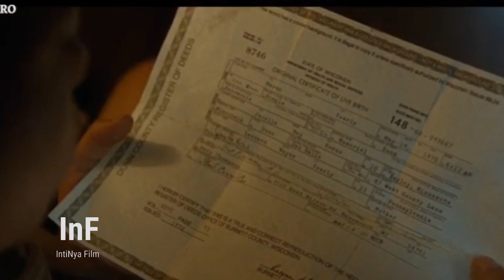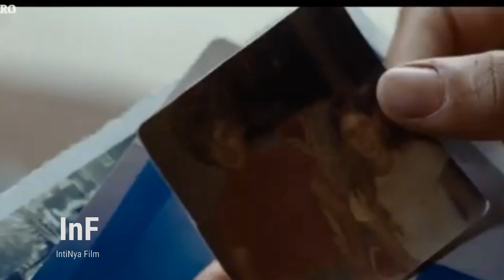‼️Berkelana Demi Mencari Kehidupan Yang Layak || ❗️Alur Cerita Film❗️ || Intinya film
Film Yang berfokus pada sepasang kekasih, yang bernama Lee dan maren.
mereka menempuh ribuan mil Jauhnya, demi mencari kehidupan yang layak.
namun semua perjalanannya, mengarah kembali ke masa lalu mereka yang menakutkan.

Judul Film = Bones And All
Rilis = November 2022
Di bintangi Oleh = Taylor russel, Timothee Calamet, Marc Rylance

Sutradara = Luca Guadanino
Novel = Karya DeAngelis

 Plot Film
Kejutan dalam cerita
Klimaks
Resolusi konflik
Pengembangan karakter
Kilas balik
Bayangan
Ketegangan
Aksi naik daun
Aksi jatuh
Resolusi
Busur karakter
Titik balik
Tokoh utama
Antagonis
Sudut pandang
Nada
Suasana hati
Eksposisi
Insiden yang menghasut
Meningkatnya ketegangan
Motivasi karakter
MacGuffin
Busur penebusan
Plot balas
Pengkhianatan
Kisah cinta